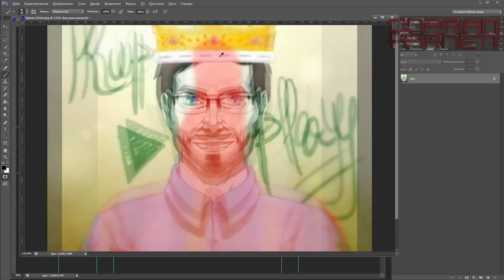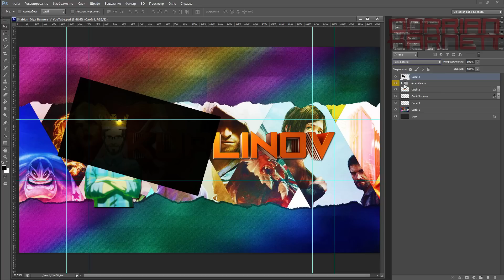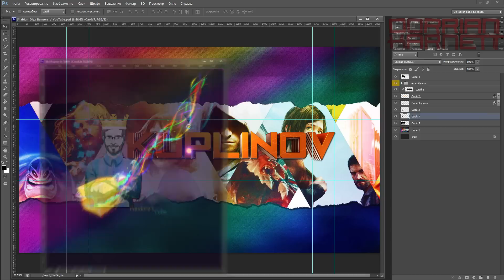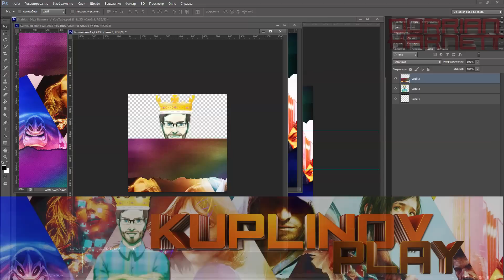SPEED DESIGN | KUPLINOV / Куплинов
Сегодня у нас в гостях Kuplinov.
Хотите себе дизайн?Загляните сюда:
Группа с крутыми артами.Загляните сюда:
Хотите зарабатывать на Youtube и получить партнерку?